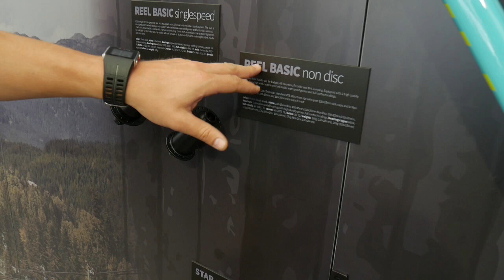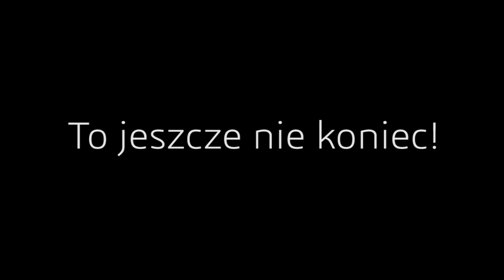Dartmoor Bikes na targach Eurobike 2016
Eurobike w niemieckim Friedrichshafen to największe rowerowe targi na świecie. Jak co roku pojawiliśmy się tu, żeby pomóc w prezentacji  marki Dartmoor. Dartmoor Bikes to polska marka rowerów grawitacyjnych dla której od kilku lat przygotowujemy projekty nowych produktów. O tym co przygotowaliśmy na ten rok opowie wam nasz projektant, Jan Kiliński.